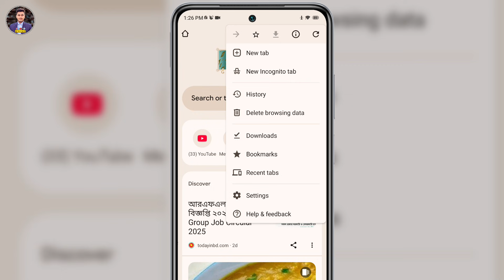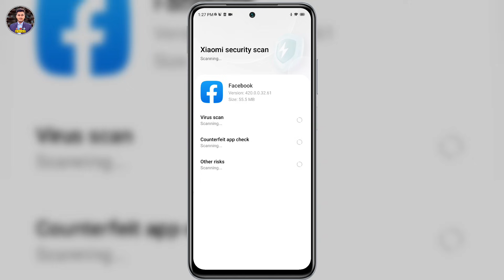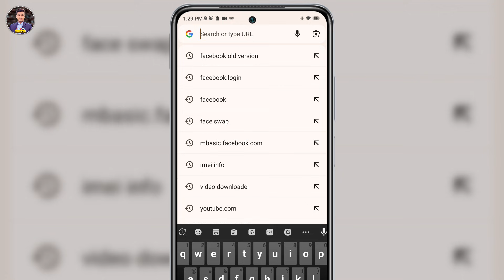ফেসবুক ভিডিও রিলস হয় কেন | Facebook Long Video Not Showing | Facebook Video Reels Problem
In this video we will show you facebook video reels problem. You can know how to fix facebook video problem. You can learn by watching this video till the end facebook long video not showing. You can learn more how to fix facebook long video not showing.